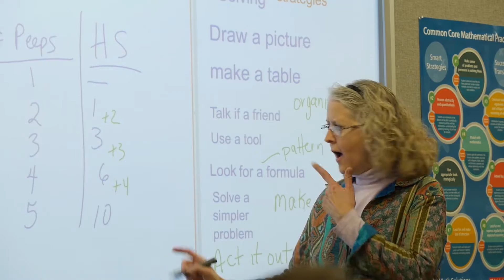The University of Montana, Convocation 2014